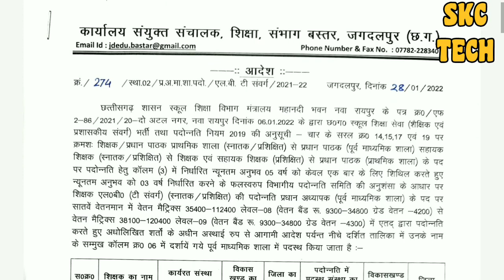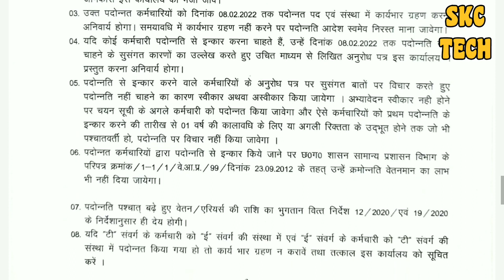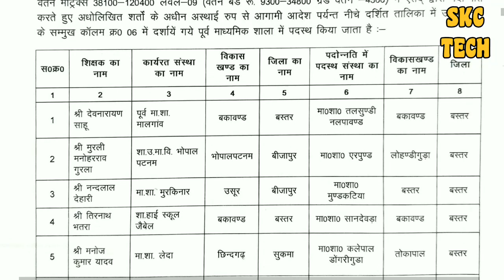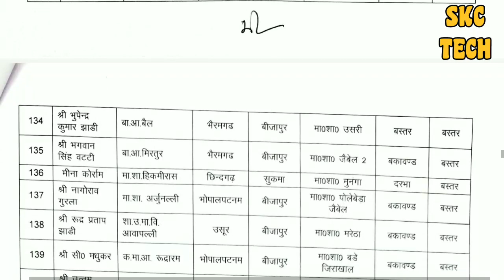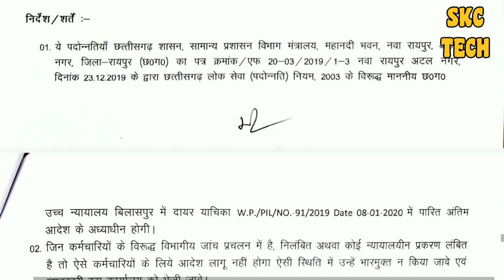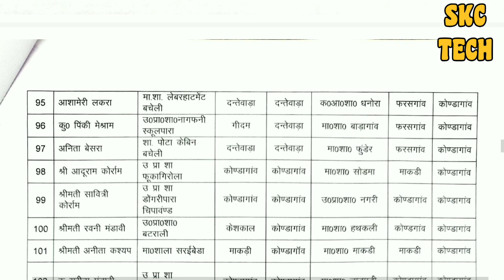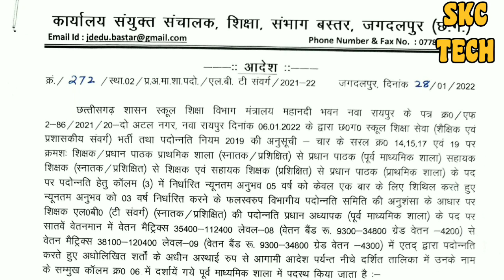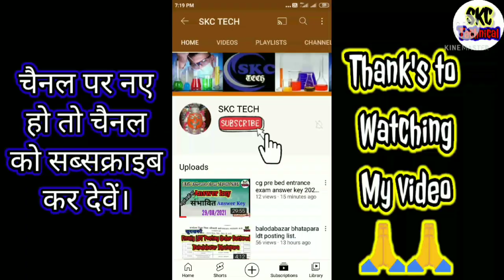Teacher Promotion List || सहायक शिक्षक एवं शिक्षकों का पद्दोन्नति सूची जारी || LDT LB Promotion 2022